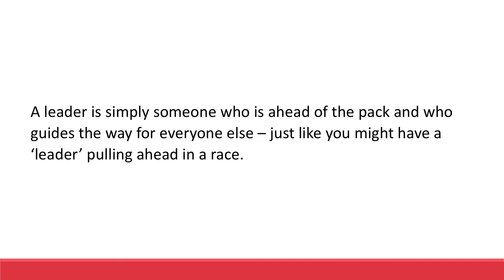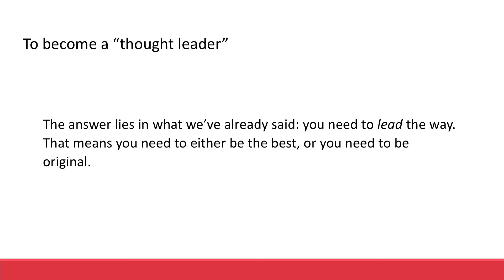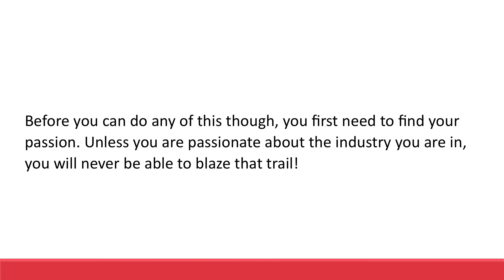How to be An Influential Thought Leader in Your Industry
The 3 Most Crucial Goals for Leaders

Most businesses work from the outside in. First, they as ‘what’ it is
that they’re trying to do. That might be to make protein shakes.
Once they’ve done this, then they ask how they’re going to do it.
Outsource manufacturing.

Then they ask ‘why’? Which is presumably to make money.
But turn that on its head, prioritize the ‘why’ and find something
more exciting. Now you start with why you are drive to start a
business. Maybe the answer is that you want to help people feel
more powerful, more confident and more free. That’s when you’re
happiest and you want to empower others to feel the same. This
is a good start!

So the next thing you do is ask how you’re going to do it and what
you’re going to sell. And the answer is protein shake. But maybe
to really deliver on that promise, this protein shake is going to be
different – free from artificial ingredients and fuelled with
energizing vitamins.